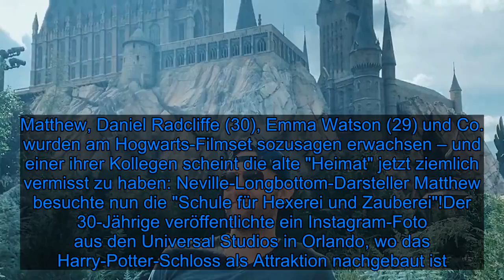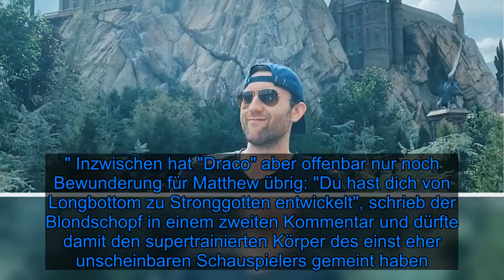Wie cool: "Neville" Matt Lewis kehrt nach Hogwarts zurück - Fox News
Matthew Lewis (30) hat sich auf eine Zeitreise in das Harry Potter-Universum begeben! Neun Jahre ist es mittlerweile her, dass der achte und letzte Teil der erfolgreichen Fantasy-Reihe über die Kinobildschirme flimmerte. Matthew, Daniel Radcliffe (30), Emma Watson (29) und Co. wurden am Hogwarts-Filmset sozusagen erwachsen – und einer ihrer Kollegen scheint die alte "Heimat" jetzt ziemlich vermisst zu haben: Neville-Longbottom-Darsteller Matthew besuchte nun die "Schule für Hexerei und Zauberei"!Der 30-Jährige veröffentlichte ein Instagram-Foto aus den Universal Studios in Orlando, wo das Harry-Potter-Schloss als Attraktion nachgebaut ist. Und genau davor posierte Matthew ganz lässig mit Sonnenbrille und Kappe. Zu dem Post schrieb er ein Zitat des Filmcharakters Hagrid aus dem Teil "Harry Potter und der Orden des Phönix": "Ein Sturm zieht auf, Harry!"Nicht nur bei Matthews Fans löste der Beitrag Reaktionen aus. Auch Draco-Malfoy-Darsteller Tom Felton (32) verspürte offenbar gleich das Verlangen, etwas zu dem Foto zu schreiben und spielte mit seinen Zeilen auf seine alte Antihelden-Filmrolle an: "Ich habe ihn früher gemobbt." Inzwischen hat "Draco" aber offenbar nur noch Bewunderung für Matthew übrig: "Du hast dich von Longbottom zu Stronggotten entwickelt", schrieb der Blondschopf in einem zweiten Kommentar und dürfte damit den supertrainierten Körper des einst eher unscheinbaren Schauspielers gemeint haben.